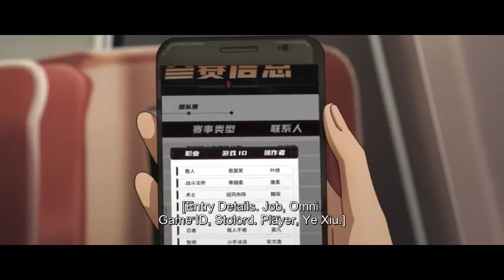🎉全职高手第三季EP39-p2 | 嘉世興欣決戰打響！肖時欽一打三！興欣戰隊如何化解危機？ The King's Avatar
提前看！全職高手EP39-2   嘉世興欣決戰打響！肖時欽一打三！興欣戰隊如何化解危機？更多精彩一起來看吧！
每日更新精彩动画内容
你想看的这都有！❤

更多精彩
🎉全职高手第三季EP37-p2 | 晚宴被挑釁！葉秋教紈絝弟子做人，不就是彈琴？ The King's Avatar

🎉全职高手第三季EP37-p3 | 我的隊員竟是隱藏富豪千金？！大小姐小唐放棄音樂，選擇電競是因為... The King's Avatar

🌠斗破苍穹年番 EP104 | 蕭炎三色火蓮炸廢鳳清兒，雷尊者驚呆！生吞古凰精血險爆體身亡，嚇壞風尊者！

🌠蕭炎三年之約大戰雲山！炸毀整個雲嵐宗！| 鬥破蒼穹 | Battle Through The Heavens

🔮新番上线！【武动乾坤4】1-10合集抢先看！血靈傀的殺傷力可不是開玩笑的！還好林動機智用吞噬之力封印了它!丨武動乾坤S4丨MartialUniverse

🌠全网最新最全斗破苍穹年番EP1-78大合集！蕭炎橫掃雲嵐宗成功復仇！魂殿暗借小醫仙之手，命毒宗圍剿蕭炎。蕭炎三色異火消滅一切！斗破苍穹年番2 | Battle Through The Heavens

【全職高手】网游荣耀中被誉为教科书级别的顶尖高手叶修，因为种种原因遭到俱乐部的驱逐，离开职业圈的他寄身于一家网吧成了一个小小的网管，但是，拥有十年游戏经验的他，在荣耀新开的第十区重新投入了游戏，带着对往昔的回忆，和一把未完成的自制武器，开始了重返巅峰之路。